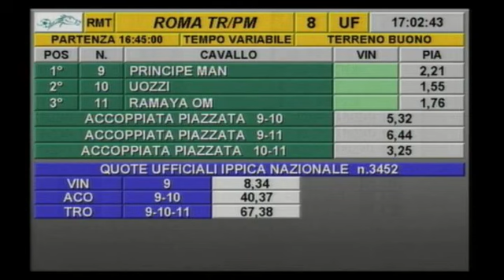rm 20181103 08 p trofeoumbertopettinari 2°tris